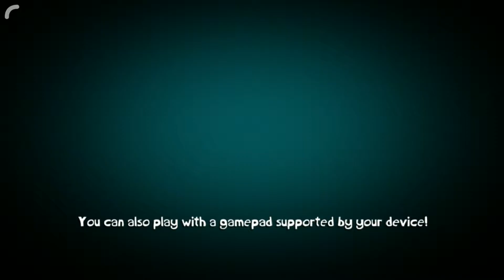Play Fan & Rayman Adventures & Gameplay Video Part 2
Embark on amazing adventures through legendary worlds on a quest to rescue the Incrediballs!

The enchanted forest is in trouble; the ancient eggs that sustain the sacred tree have been stolen and scattered across the world.

From haunted medieval castles to the mythical worlds of Olympus, Rayman, our fearless adventurer, and Barbara, his Viking companion, set out in search of the Incrediballs’ eggs to breathe new life into the sacred tree!